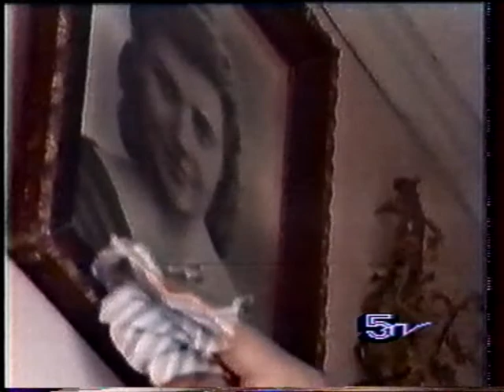Algirdas Motuza - Palaimink, dieve, mus (1990) klipas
muzika A.Motuzos, tekstas J.Jakšto
ši daina 1990 metais išrinkta populiariausia Lietuvos radijo metų daina